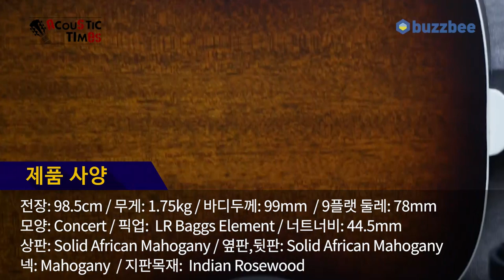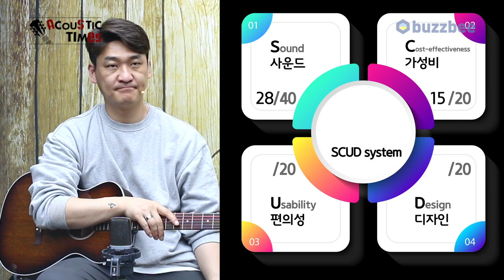[AcousticTimes 1162회] Guild USA 어쿠스틱기타 M-25E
0:00 오프닝
3:50 스펙(Spec)
5:00 사운드 테스트(Sound test)
9:58 시연 (Demo)
11:09 한줄평
12:14 SCUD 점수